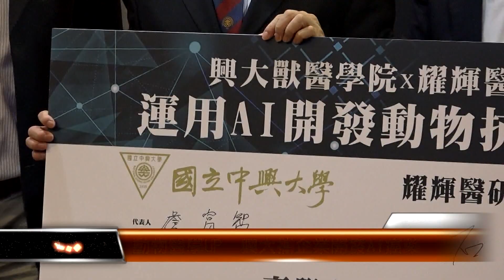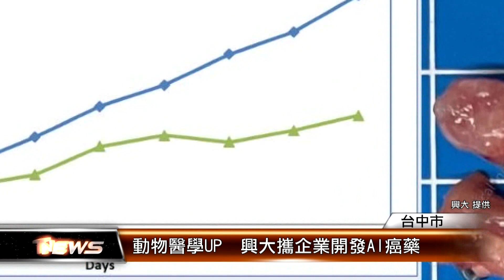動物醫學UP 興大攜企業開發AI癌藥 │T-NEWS聯播網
現代越來越多人養寵物，視毛小孩為家庭一份子，因此，台中市中興大學獸醫學院就和研發廠商合作，簽訂產學合作備忘錄，利用AI，開發包含動物癌症藥物、保健食品等，也讓動物醫學科技，再往前邁進。